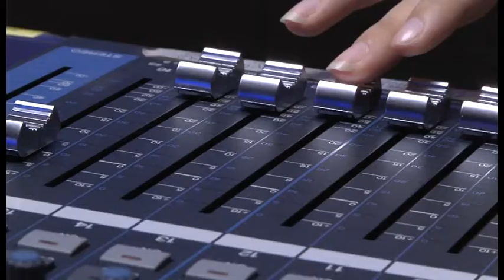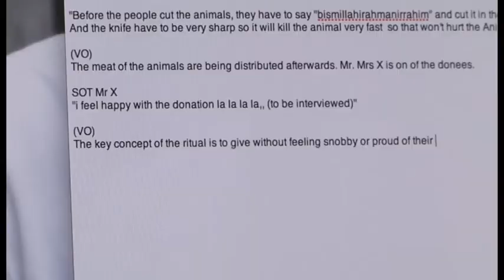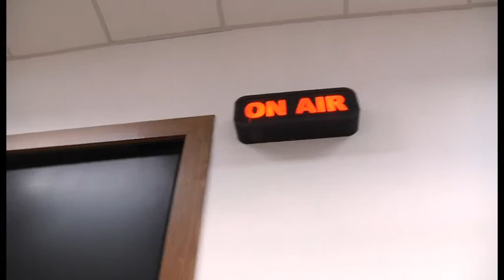Intro to Communication Arts Newsroom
A group production for Computer Application Class (Aj Cedric)
Introducing the most challenging course of 2012 for Comm Arts Chula students.